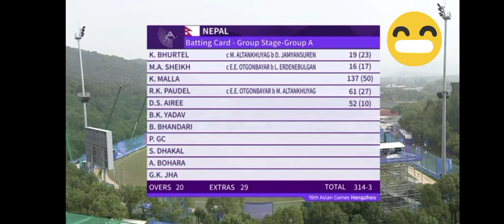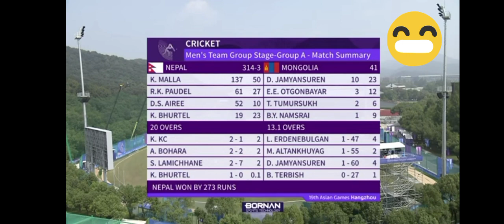Nepal vs Mongolia t20 cricket highlights|| asian games 2023 cricket, nepal break world record in t20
asian games t20 cricket 2023 Nepal vs Mongolia t20 cricket match, Nepal create a big history. an achievement goes to kushal mulla, Nepal create fastest t20 100, Nepal also create t20 50, and they are win the match. total team score nepal 314, Mongolia 41, nepal win by 273 runs.
that's a world record in t20 mens cricket.